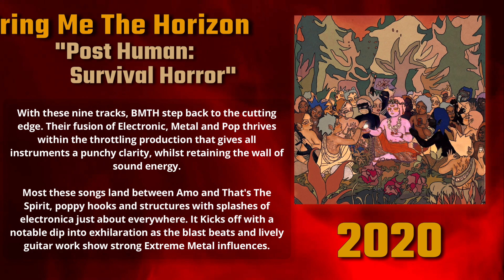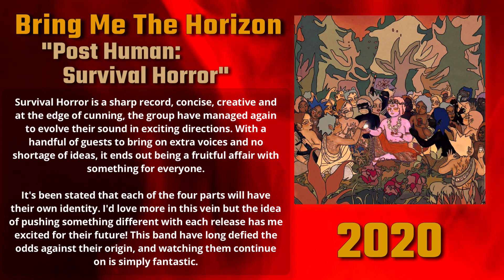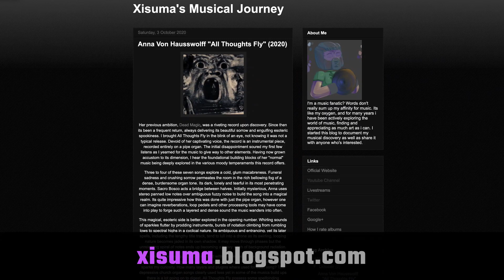Bring Me The Horizon "Post Human: Survival Horror" (2020) - MUSIC REVIEW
Bring Me The Horizon (or BMTH) released "Post Human: Survival Horror" in 2020. This is a mini review by Xisuma Music! The music blog post for BMTH Post Human album review is linked below.

Last outing with Bring Me The Horizon we got to experience the first of their now preferred EP format for releasing music. At thirty two minutes, Survival Horror feels like an album, but it is just the first of four releases under the Post Human banner.

With a bit of electronicore and metalcore, the Post Human Survival Horror ep is worth considering for any metal fan.

Bring Me The Horizon "Post Human: Survival Horror" (2020)

This Bring Me The Horizon Post Human Survival Horror review is worth listening to. Xisuma Music focuses on a mini review format, covering multiple music record reviews a week, where you can get an overall feel for an album in just a few short minutes.

My Links!